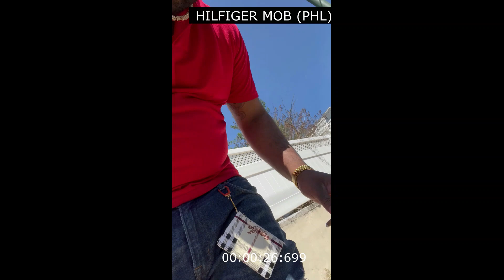🥡 Milk🍼- TOMMY THE TRAP